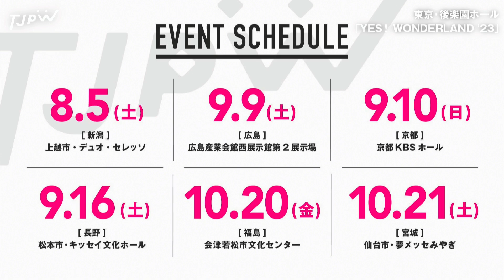発表ごとたくさんあります！選手の気持ちも聞いていってください｜TJPW has released important announcements!!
0:00 お知らせ①

1:47 お知らせ②はHPのスケジュールでご確認を！

◇東京女子プロレスの観戦チケットはこちら！

📣 WRESTLE UNIVERSE アプリ-app
✅Chromecast対応で映像をテレビモニターで再生可能に！
✅配信開始に合わせてアプリから通知が届く！